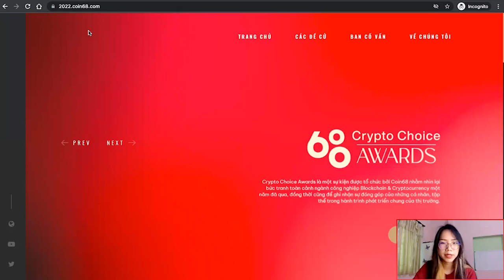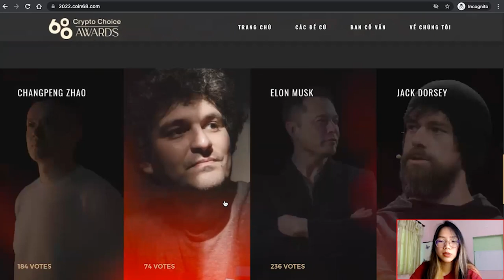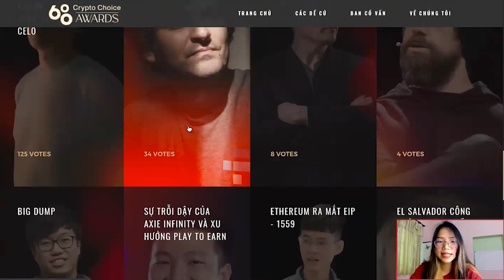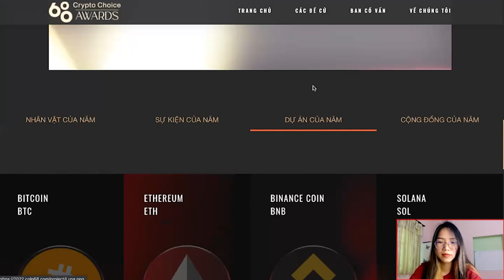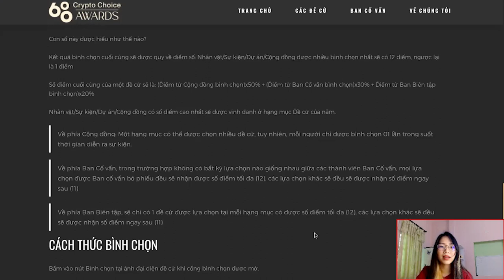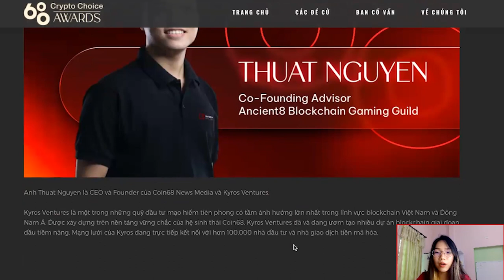Bình chọn ấn tượng thị trường cùng Coin68 Crypto Choice Awards 2022 - Hướng dẫn bình chọn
Coin68 Crypto Choice Awards 2022 đã đi được một nửa hành trình tìm ra những ấn tượng đáng nhớ của thị trường tiền mã hóa trong một năm vừa qua.

Bạn đã bình chọn cho những gương mặt nổi bật nhất trong bức tranh Blockchain và Crypto chưa? Nếu chưa, hãy cùng Linda và Coin68 dạo một vòng và chọn ra những đề cử nổi bật nhất nhé!